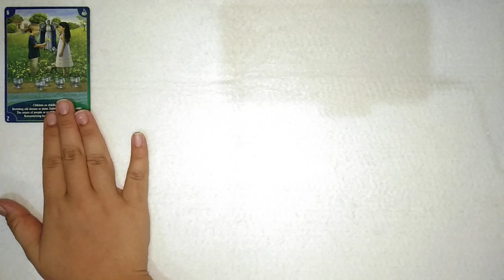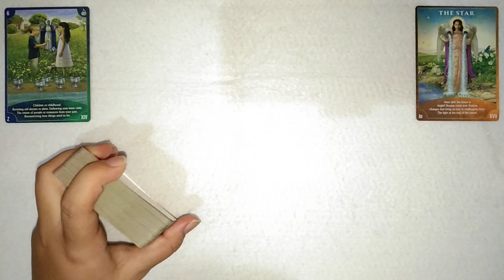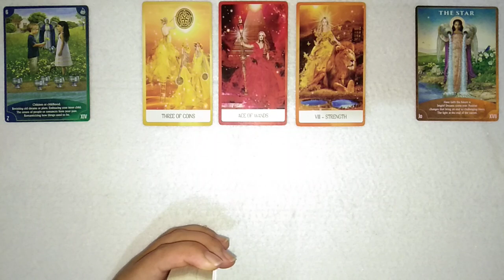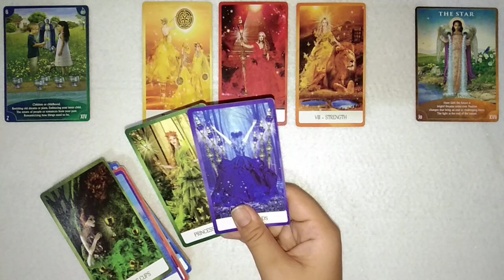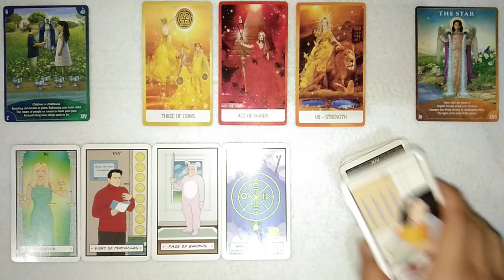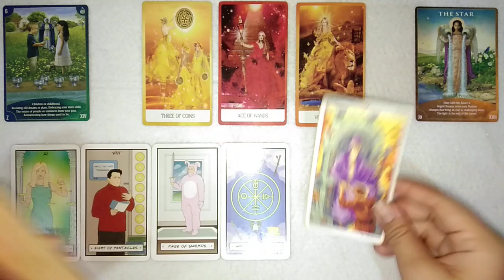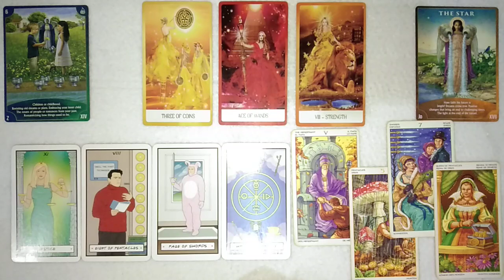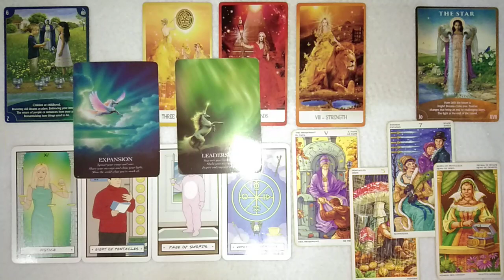Hero Fiennes Tiffin Love Interest currently // any connection or relationship with someone? ⛲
New Package!
THE ONE LOVE JOURNEY (extended version)

Some of the best selling packages of reading :
- The One Love Journey $35.35
- Clarification Reading $10
- Second half of 2022 Guidance and Prediction Reading $27
- Lifetime Complete Reading $65
- Personalized Astrological Reading $22.22
- Relationship Compatibility Reading $22.22
- Etc.

--THE DECK THAT I USE IN THIS READING--
- Witches Tarot by Ellen Dugan, Illustrated by Mark Evans
- Wheel of the Year by Maria Carrati, Illustrated by Antonella Platanno
- Tarot of the Cloisters by Miechelle Leavit
- Vice-Versa Tarot by Massimiliano Filadoro and Davide Corsi
- Oracle of the Unicorn by Cordellia F. Brabbs
- Goddess Guidance Oracle Cards by Doreen Virtue
- Work Your Light Oracle Cards by Rebbeca Campbell
- Romance Angels Tarot by Doreen Virtue

I'd like to apologize if i'm mistaken or offensive during this particular reading.

Kind Regards,
Oceana ❄️